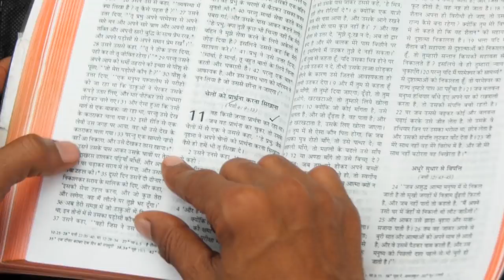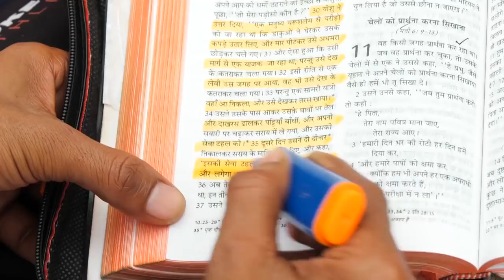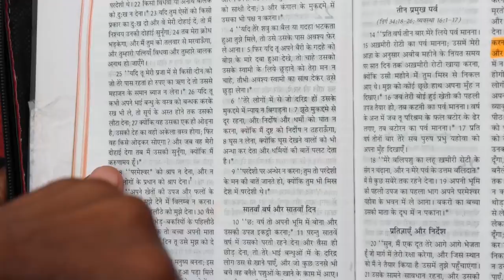Sermon - How to overcome fear, anxiety & Worry || Part -1